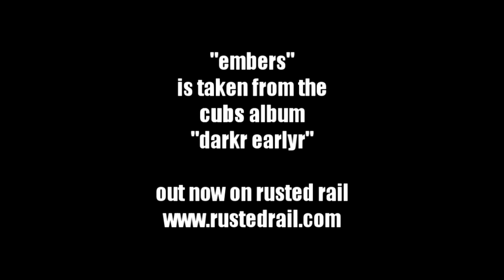Cubs "Embers" (Rusted Rail)